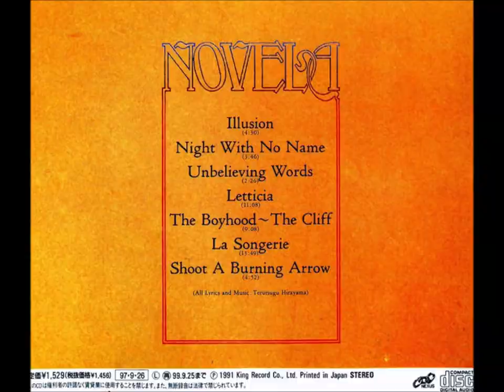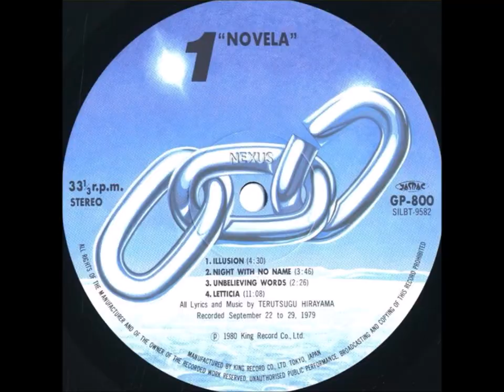Novela - Letticia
LA SONGERIE
Novela • Symphonic Prog

1. Illusion (4:33)
2. Night with no name (3:49)
3. Unbelieving Words (2:27)
4. Letticia (11:11)
5. The boyhood - The cliff (9:11)
6. La songerie (13:52)

Bonus track on 1989 & 1997 releases:
7. Shoot a burning arrow (4:53)

Total Time: 49:56

Line-up / Musicians
- Hisakatsu Igarashi / lead vocals
- Terutsugu Hirayama / guitar, composer
- Mototsugu Yamane / guitar
- Toshio Egawa / Mellotron, Hammond, synthesizers
- Yoshiro Takahashi / bass
- Eijiro Akita / drums, percussion

Releases information
LP Nexus ‎- GP 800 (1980, Japan)
LP Nexus ‎- KIJS-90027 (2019, Japan)

CD Crime ‎- 280E 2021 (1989, Japan) with a bonus track
CD Nexus ‎- KICS 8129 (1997, Japan) as above
CD King Records ‎- KICS-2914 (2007, Japan) Remastered
CD Nexus ‎- KICS 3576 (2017, Japan)